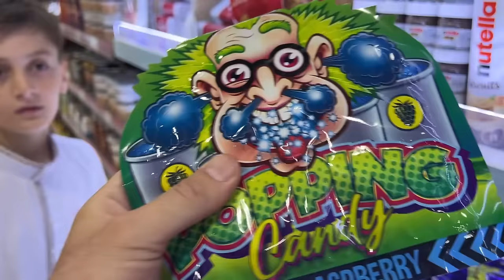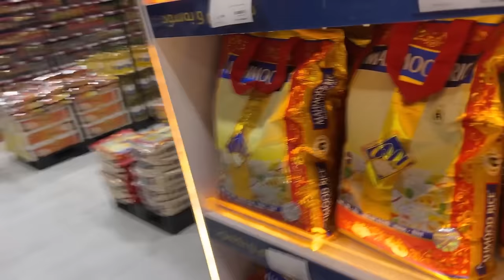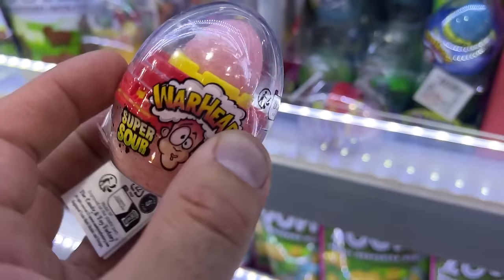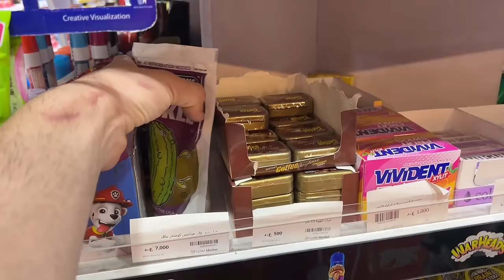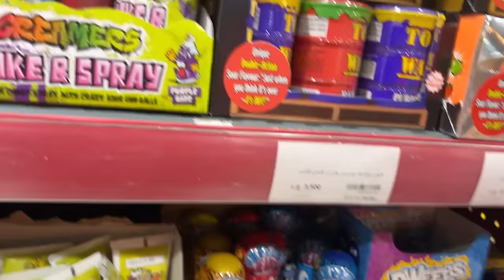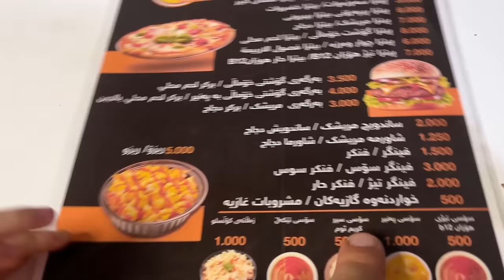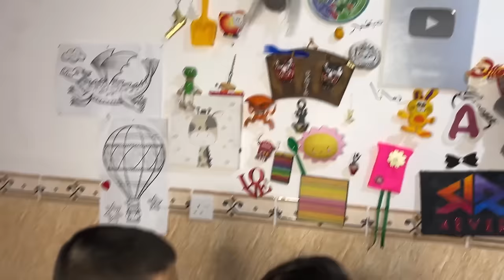خۆشترین چاڵنجی بۆمبی ترش،لەگەڵ هاناو کیکۆ ڕشامەوە🤮